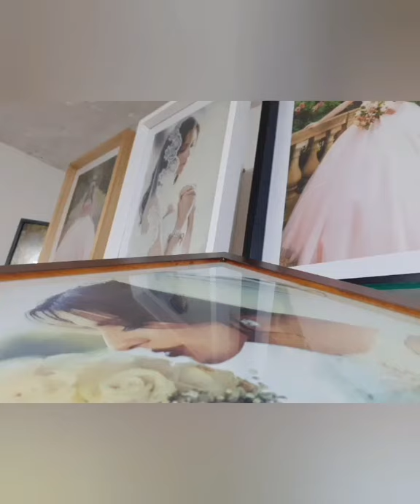hermosos cuadros en madera Pino